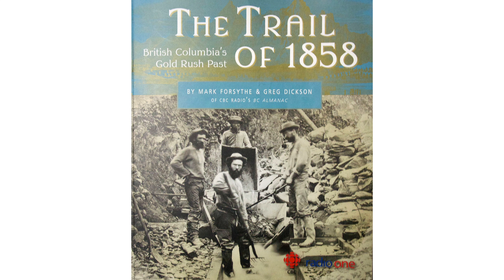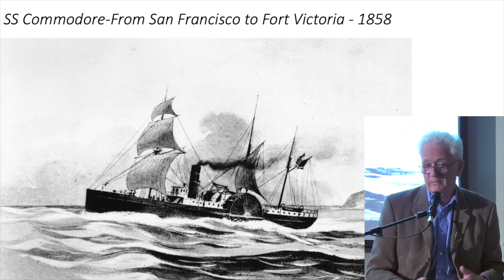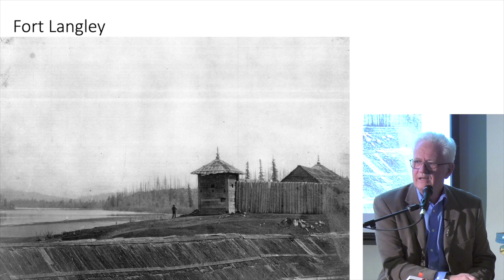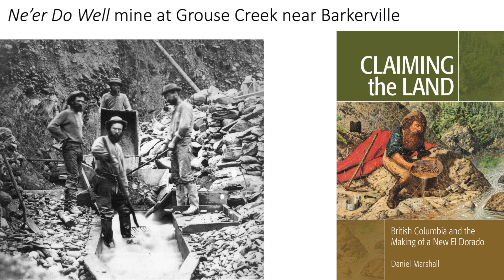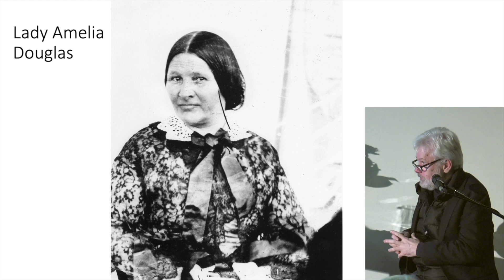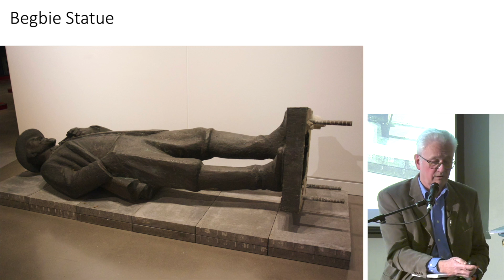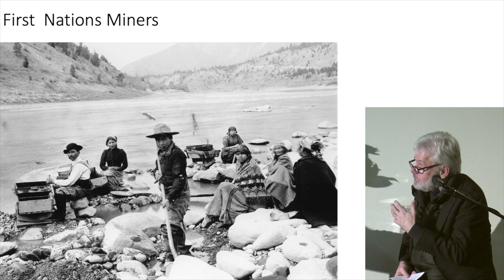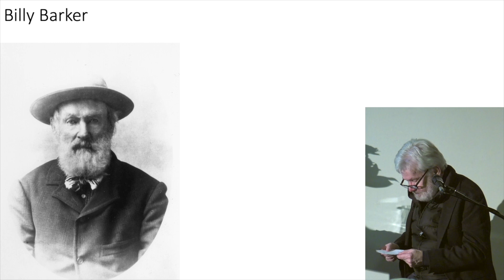The Trail of 1858: BC's Goldrush Past - Greg Dickson and Mark Forsythe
Recorded February 8, 2023 by the West Vancouver Historical Society at the West Vancouver Memorial Library.
Local History, the Society's 2023 Local Voices community conversation series, launched with The Rush for Gold, presented by Mark Forsythe and Greg Dickson.
The talk, based on Forsythe and Dickson's book, The Trail of 1858, describes a dynamic historical period that led to the establishment of our province.
And it sets the stage for the Local Voices:Local History series, which will focus on evolving perspectives of history.
for more information about Local Voices:Local History and the West Vancouver Historical Society.